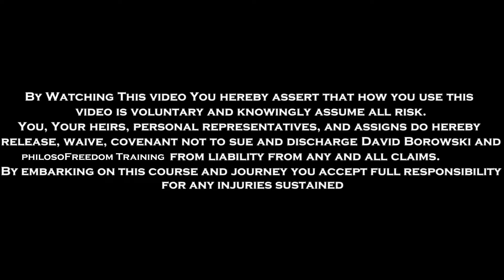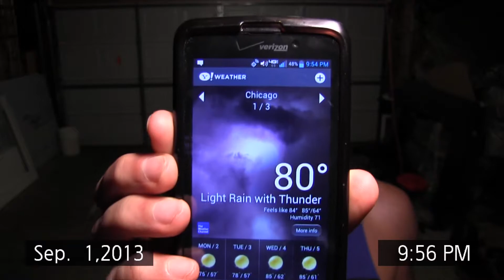10 Rounds More Day 2 Kickboxing Workout for Beginners No Equipment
Adding 10 Rounds of Workouts no equipment necessary to complete a full home workout series.
Kickboxing workout for beginners, intermediate, and advanced

This is day 2 of my classic kickboxing workout.  Can you go 10 rounds full of energy to gain muscle and lose fat?
10 rounds day 1 - 10 scrambled to optimize gaining muscle at home
Lose weight and body fat fast with any of my full workout programs

Fix your habits in 21 days or less achieve 10 rounds full fitness insanity results and on to the next series!
Watch the pounds, stone, or kilograms come right off fast with this kickboxing, HIIT inspired, no gym exercise plan